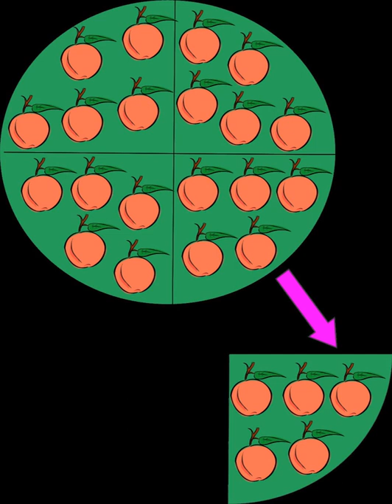Division (mathematics) | Wikipedia audio article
00:00:52 1 Introduction
00:01:45 2 Notation
00:02:37 3 Computing
00:03:04 3.1 Manual methods
00:03:56 3.2 By computer or with computer assistance
00:04:49 4 Division in different contexts
00:06:08 4.1 Euclidean division
00:07:27 4.2 Of integers
00:07:53 4.3 Of rational numbers
00:08:46 4.4 Of real numbers
00:09:39 4.5 Of complex numbers
00:10:05 4.6 Of polynomials
00:10:58 4.7 Of matrices
00:11:50 4.7.1 Left and right division
00:13:09 4.7.2 Pseudoinverse
00:14:02 4.8 Abstract algebra
00:14:55 4.9 Calculus
00:15:47 5 Division by zero
00:17:33 6 See also
00:18:25 7 Notes
00:19:18 8 References
00:20:11 9 External links
00:20:37 Because matrix multiplication is not commutative, one can also define a left division or so-called backslash-division as A \ B
00:21:30 (A / C) / B and (AB) \ C
00:22:22 Pseudoinverse
00:23:15 AB+ and A \ B
00:24:08 Abstract algebra
00:24:34 b, if this exists and is unique.  Similarly, right division of b by a (written b / a) is the solution y to the equation y ∗ a
00:25:27 Calculus
00:26:19 Division by zero
00:27:12 See also

- Socrates

SUMMARY
Division is one of the four basic operations of arithmetic, the ways that numbers are combined to make new numbers. The other operations are addition, subtraction, and multiplication (which can be viewed as the inverse of division). Several symbols are used for the division operator, including the obelus (÷), the colon (:) and the slash (/).At an elementary level the division of two natural numbers is – among other possible interpretations – the process of calculating the number of times one number is contained within another one. This number of times is not always an integer (a number that can be obtained using the other arithmetic operations on the natural numbers), which led to two different concepts.The division with remainder or Euclidean division of two natural numbers provides a quotient, which is the number of times the second one is contained in the first one, and a remainder, which is the part of the first number that remains, when in the course of computing the quotient, no further full chunk of the size of the second number can be allocated.
For a modification of this division to yield only one single result, the natural numbers must be extended to rational numbers (the numbers that can be obtained by using arithmetic on natural numbers) or real numbers. In these enlarged number systems, division is the inverse operation to multiplication, that is a = c ÷ b means a × b = c, as long as b is not zero. If b = 0, then this is a division by zero, which is not defined.Both forms of divisions appear in various algebraic structures, different ways of defining mathematical structure. Those in which a Euclidean division (with remainder) is defined are called Euclidean domains and include polynomial rings in one indeterminate (which define multiplication and addition over single-variabled formulas). Those in which a division (with a single result) by all nonzero elements is defined are called fields and division rings. In a ring the elements by which division is always possible are called the units (for example, 1 and –1 in the ring of integers).